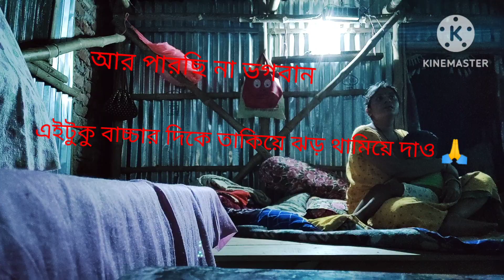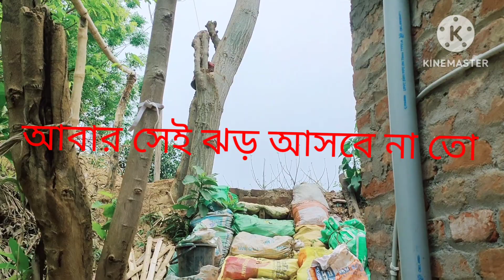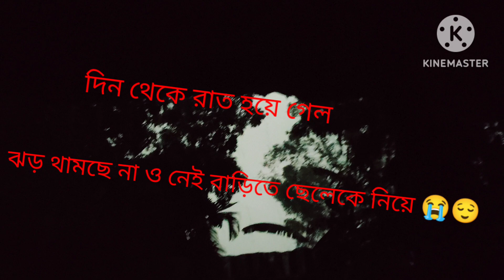এই ভয়ংকর ঝড়ে ছেলে আর আমি মিলে ভয়ে আতঙ্ক হয়ে পড়েছি 😌 ব্লক ভিডিও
রাতে থেকে ঝড় শুরু হয়েছে কারেন্ট নেই মোবাইল চার্জ দিতে পারছিনা বন্ধুরা এত কষ্ট করে তোমাদের সাথে এটুকু শেয়ার করেছি প্লিজ ভিডিওটা দেখো আমাকে সাপোর্ট কর আমার পাশে থেকো 🙏 ব্লক ভিডিও